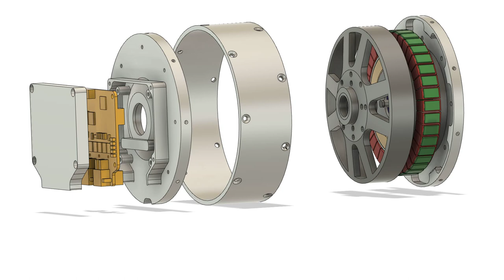moteus servo mk2 exploded view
This is a CAD explosion of the mk2 version of the moteus servo.  It combines a quadcopter class BLDC motor with an internal planetary geartrain.  It is intended for use in legged robotics.